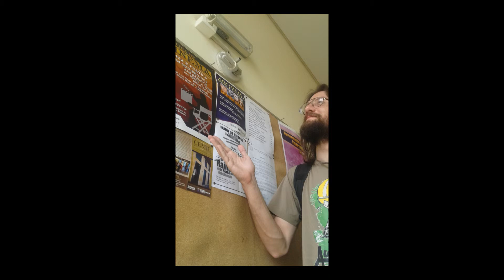Lendas Urbanas - Santana de Parnaiba - Making Of